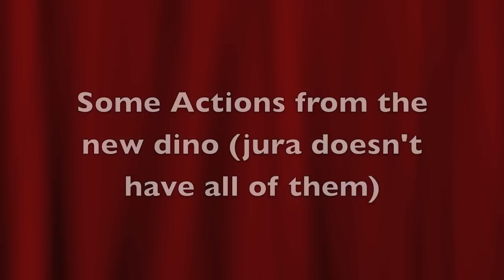Webosaurs-Most of Spike the new dinos actions